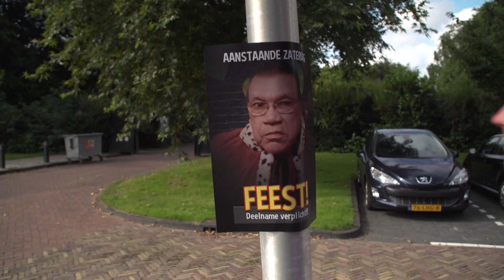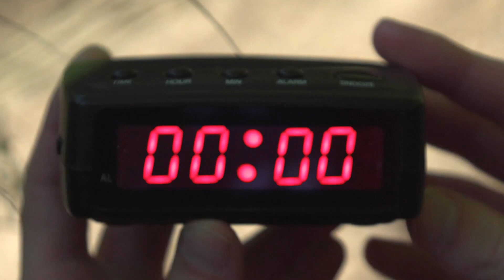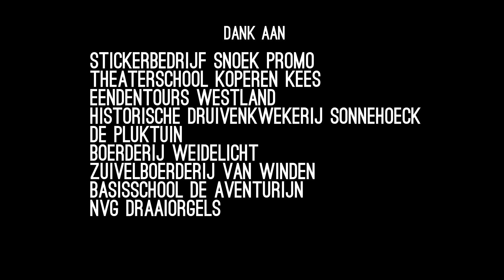Jelger De Goochelaar En Het Feest Van De Koning - Deel 9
Alle Belderplonsers zijn gearriveerd op het feest van Volmar. Jelger moet hen redden, maar hij probeert ondertussen ook Rinkel te beschermen voor de Poppenheks. Zal het Jelger lukken om op tijd op het feest te zijn, of zal Volmar werkelijk heel Belderplons veroveren?

DEES FILMS en WOS MEDIA presenteren:
Jelger De Goochelaar En Het Feest Van De Koning

Een kinderfilm/kinderserie met:
Jelger Dees
Wieteke van Dort
Roy Grunewald
Koos van der Knaap
Paul van Soest
Kim Guijken
Rinske Verheijen
Noeska Boggy Valley’s
Edwin Rutten

Camera: Kees Jongboom
Geluid: Alejandro Vivas, Tino de Jong, Joris Kelderman, Ryan Brederveld, Max Overgaag
Grafisch ontwerper: Tim Smit

Liedjes:
Jelger Dees

Dank aan:
Stickerbedrijf Snoek Promo
Theaterschool Koperen Kees
Eendentours Westland
Historische druivenkwekerij Sonnehoeck
De Pluktuin
Boerderij Weidelicht
Basisschool De Aventurijn
Zuivelboerderij van Winden
NVG Draaiorgels
Vrienden van het Staelduinse Bos
Jan Knijnenburg
Museum De Timmerwerf
Kledingverhuur Bonte Koe
Toneelvereniging Kunst En Genoegen
Politiebureau Naaldwijk
Karel De Koning Ontruimingen
Feestverhuur Westland
Clubsound Professional Sound And Light
Kledingwinkel Joepie De Poepie
GAAF Entertainment

Gemaakt door filmmaker Jelger Dees die zich o.a. laat inspireren door Bassie & Adriaan, Ti Ta Tovenaar, Ome Willem, Sesamstraat, Q&Q, J.J. De Bom en Samson & Gert van Studio 100.